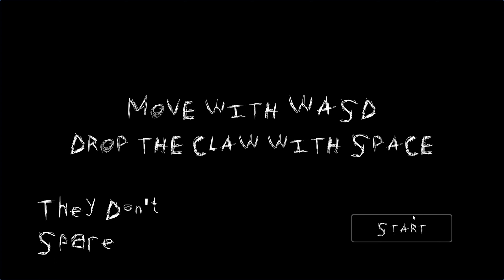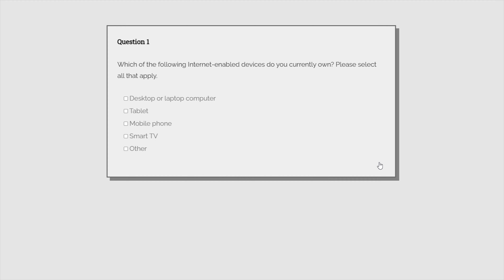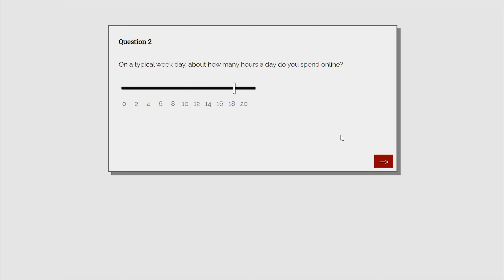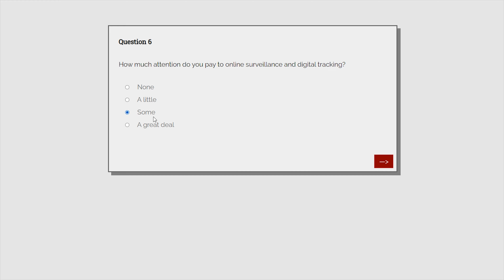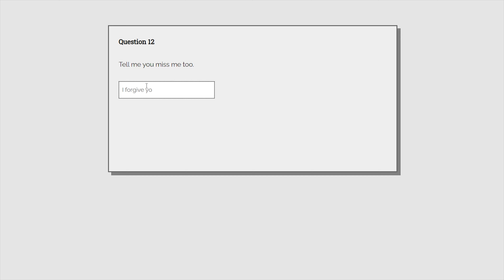5 Short Horror Games to Get Spooked (Watch this tonight!)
A compilation of 5 very short horror games that I really enjoyed. I hope they also get to spook you!
Games in this video:
- On.Off
- Run to Nowhere
- They Don't Spare
- Please Answer Carefully
- Twenty Questions